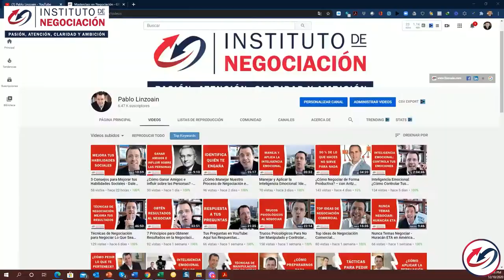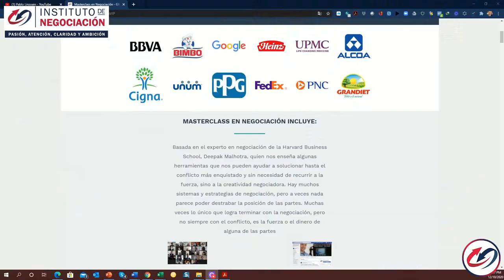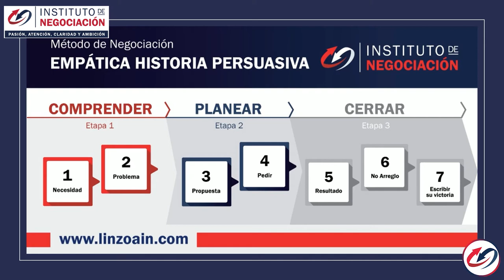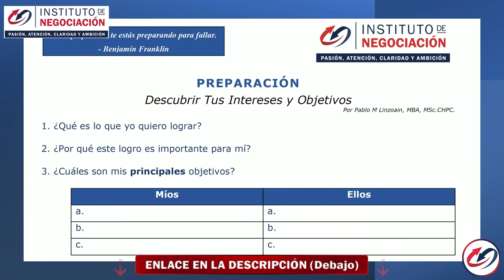Proceso de Negociación y sus Técnicas para el Éxito - Etapas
👉🏻 El destacado experto internacional en negociación, Pablo M. Linzoain, muestra Proceso de Negociación y sus Técnicas para el Éxito - Etapas